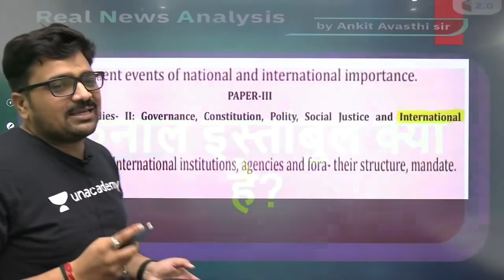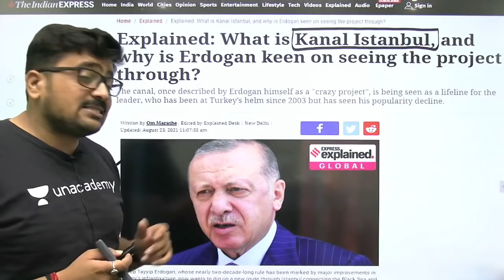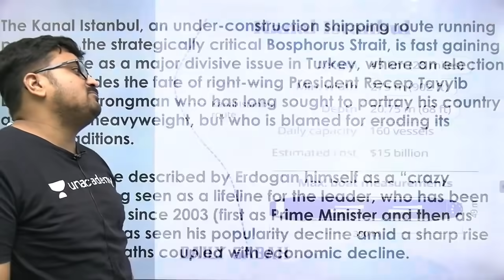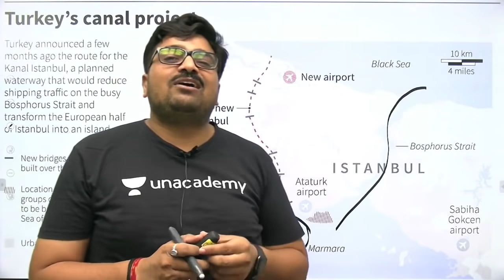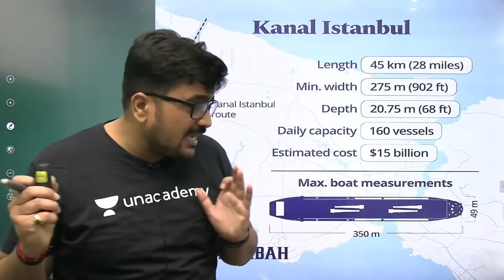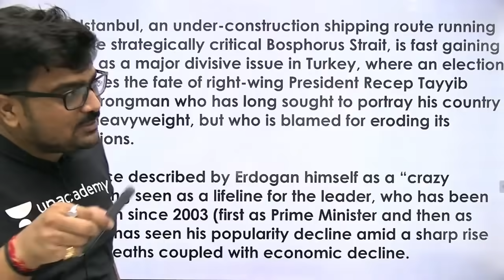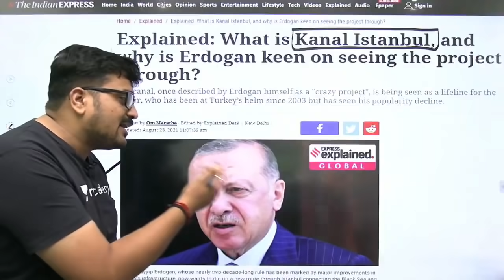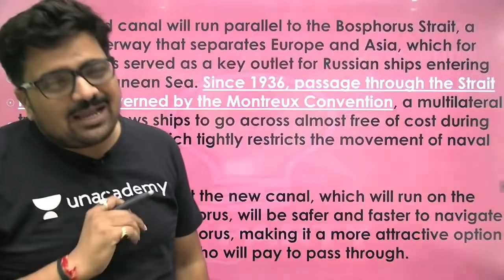क्या है Canal Istanbul ? | wifistudy 2.0 | जानिए Ankit Sir से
क्या है Canal Istanbul ? जानिए Ankit Sir से
What is Canal Istanbul ? Know from Ankit Sir

📝 Playlist Link:
👉 8:30 PM - Daily Current Affairs Playlist by Ankit Sir:

1. Learn from your favorite Educator
2. Dedicated DOUBT sessions
3. One Subscription, Unlimited Access
4. Real-time interaction with Educators
5. You can ask doubts in the live class
6. Limited students
7. Download the videos & watch them offline